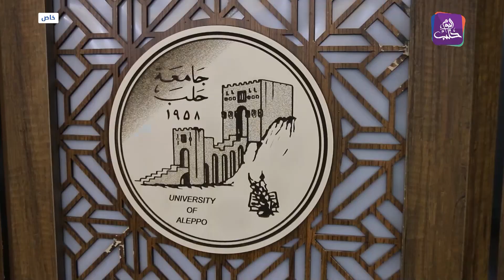تكريم والد الخريجة ضحى من قبل رئاسة جامعة حلب في المناطق المحررة